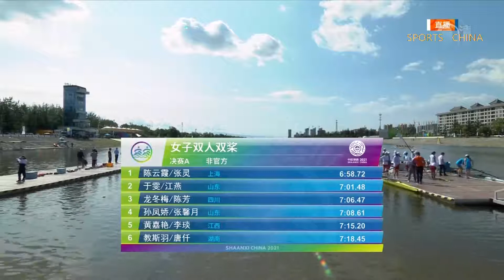全运回放 Full match：赛艇女子双人双桨决赛 | Rowing Women's Double Scull Final | 2021 Chinese National Games 2021年9月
2021年第14届中华人民共和国全国运动会(陕西)——全运会赛艇女子双人双桨决赛
2021 China National Games  ——     Rowing Women's Double Scull Final
Finale du deux de couple femmes en aviron

The 14th National Games of the People's Republic of China held in Shaanxi Province from September 15, 2021 to September 27, 2021.